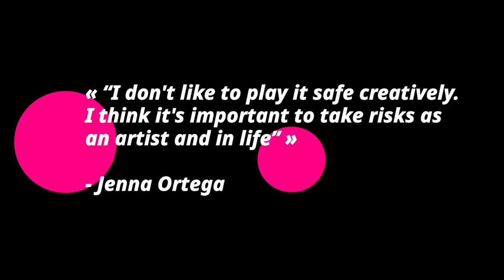Jenna Ortega Filming Beetlejuice 2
Jenna Ortega nearly loses control of her bicycle while filming Beetlejuice 2. The 21-year-old actress was spotted filming a scene for the upcoming Beetlejuice sequel when she appeared to nearly crash into a crowd of bystanders. It's unclear if the near accident was scripted or if she avoided an accident, but she certainly seemed to be frightened. She has returned to finish Beetlejuice 2 after taking a break because of the actor's strike.